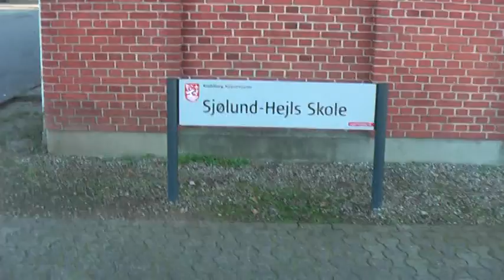Our Sjoelund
Brief video about our village.